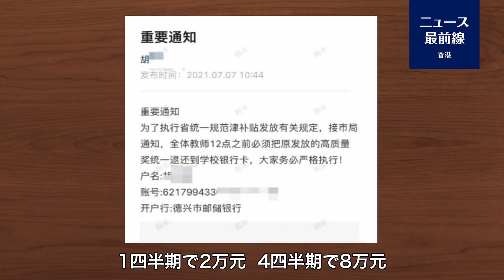【冗談じゃない】公務員の減給、失業率の上昇、投資の激減、大陸経済のモデル転換が半ばを渡るなど。中共崩壊の2つの誘発点のうち、1つは既に発生している。